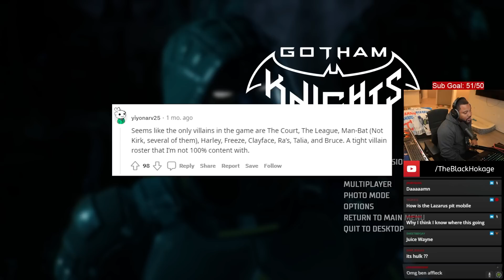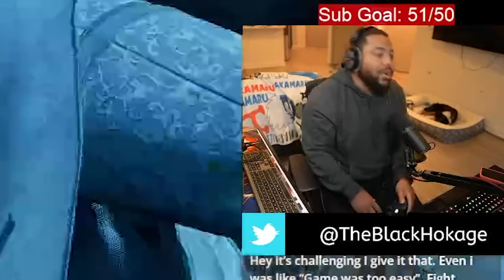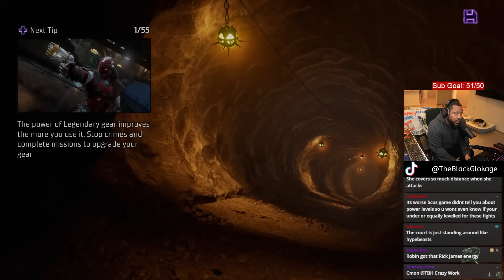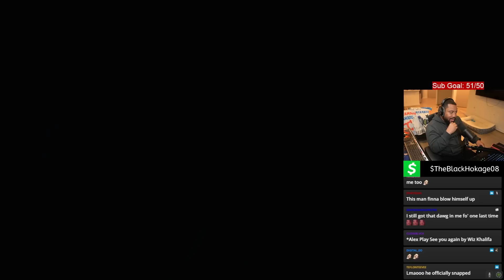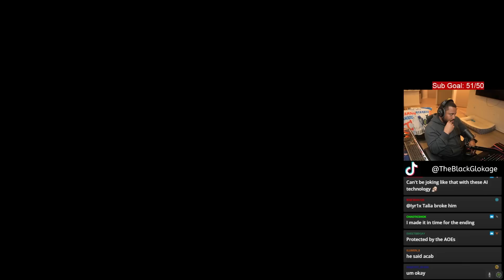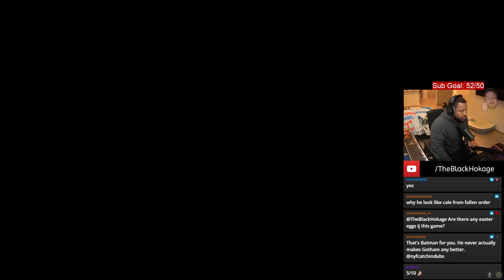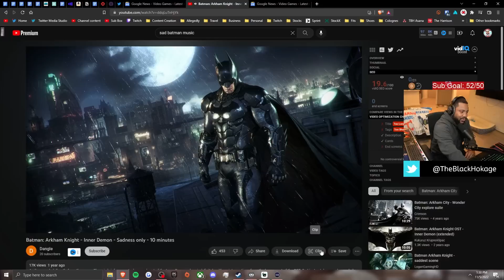Gotham UNINSTALLED Knights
I had SOME fun with Gotham Knights, but that last hour was ROUGH. Full review come soon.